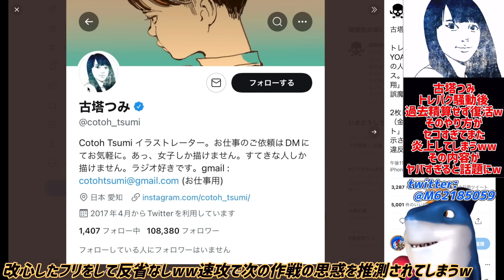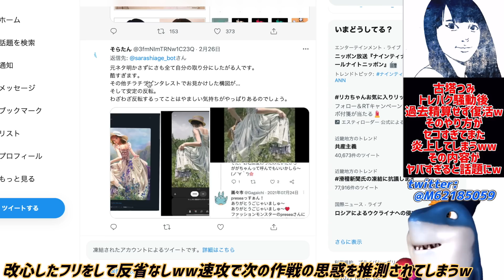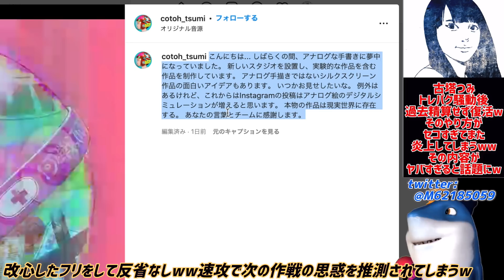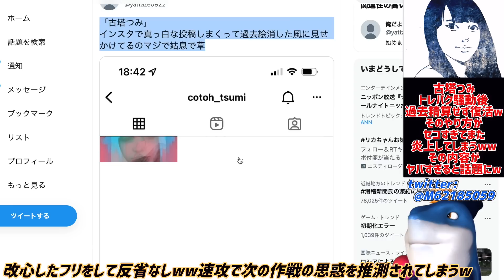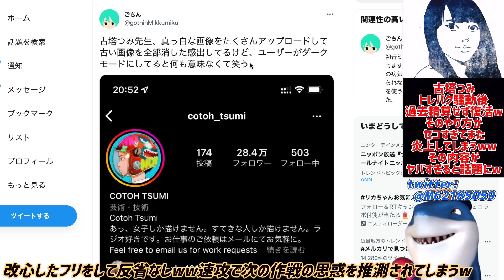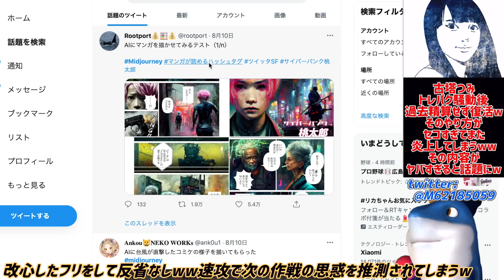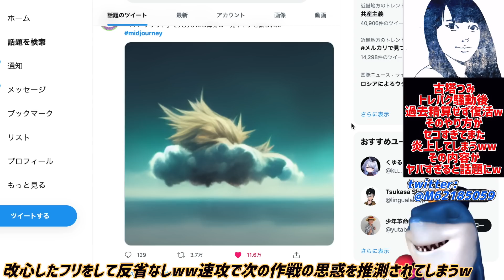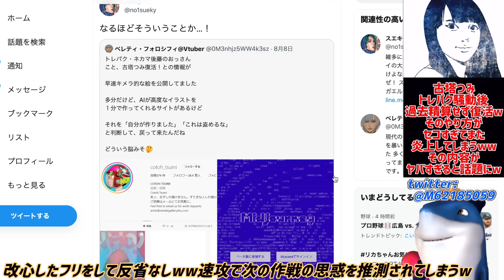【古塔つみ】過去の問題スルーして復活!!しかし改心したフリをするなどセコい言動で速攻でまた炎上してしまうwwwトレパクに代わる新たなセコい思惑がネット民にバレてしまう?!ww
全く反省の色無しのセコい行動にww🤣

参考リンク